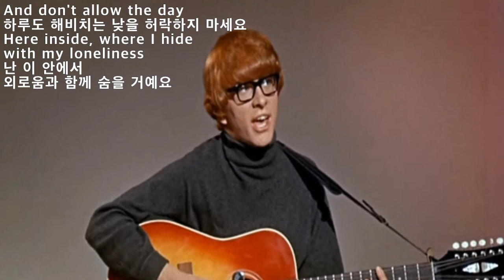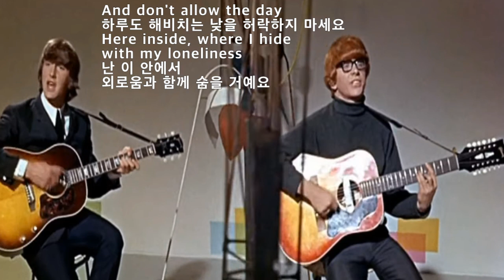A World Without Love - Peter & Gordon(사랑이 없는 세상 - 피터 앤 고든)[가사번역]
"A World Without Love"는
영국의 듀오 Peter and Gordon(1962년 결성)가
1964년 부른 노래로
영국 #1,
아일랜드 #1
캐나다 #1
뉴 질랜드 #1
호주 #2,
그리고
미국 빌보드 챠트 1에 오른 세계적인 히트곡입니다.

참고로
이곡은
Paul McCartney(1942- )가 16세 때 만들었는데
원래
같은 소속 가수인  Billy J. Kramer에게 주려고 하였으나
그가 거절하는 바람에
자기의 여자친구인 배우 Jane Asher(1946- )의
오빠인 Peter 에게 주었습니다.
오빠 Peter Asher(1944- )는
Peter and Gordon의 멤버로
영국인이고
다른 멤버 Gordon은
원래이름이
Gordon Trueman Riviere Waller (1945–2009)로
스코트랜드인인데
두 멤버 다 의사의 아들입니다.
그리고
이곡을 녹음시 리드기타를 쳐준 사람은
007 주제가를 연주한
Vic Flick 이란 기타리스트입니다